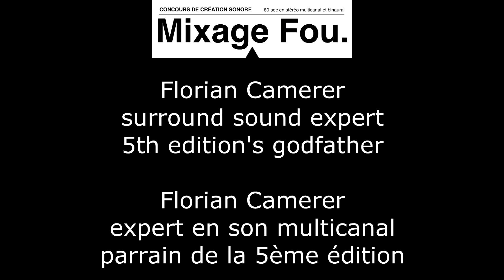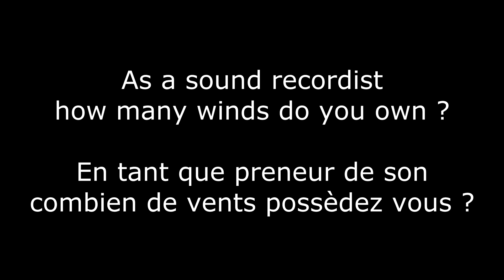Mixage Fou's 2013 godfather : Florian Camerer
Interview with Florian Camerer : Mixage Fou's 2013 godfather.
Surround sound specialist, senior sound engineer at ORF (Austria), EBU Ploud chair for R128 recommendation, crazy field recordist with 9 microphones...